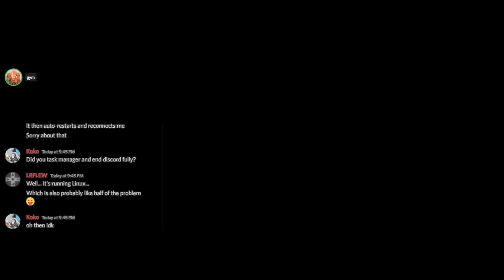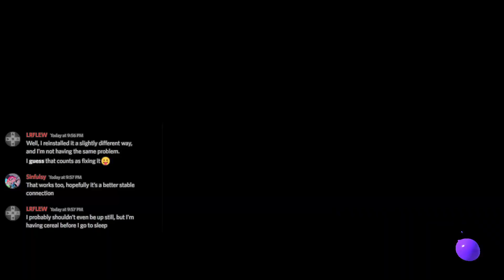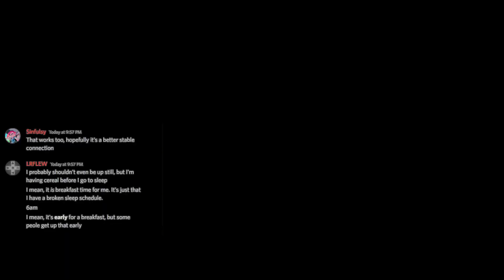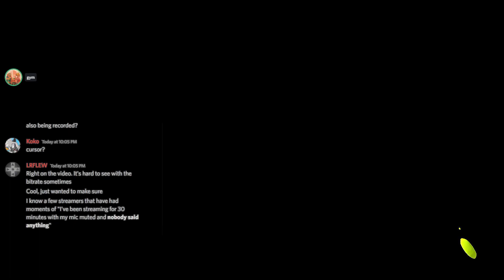Sloshing to Victory!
Be careful what you say on stream. Lest it be taken out of context.

00:00 Game 1 TC Hammerhead Bridge
03:12 Game 2 TC Mako Mart
09:00 Game 3 TC Hammerhead Bridge
14:31 Game 4 TC Hammerhead Bridge
21:06 Game 5 TC Hammerhead Bridge
26:25 Uh-Oh